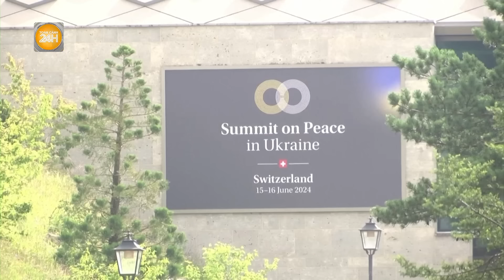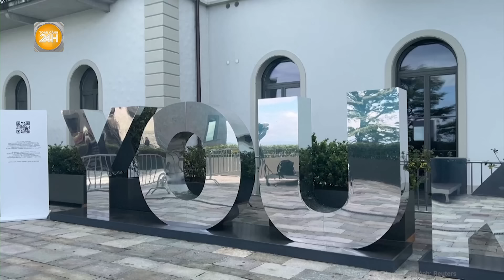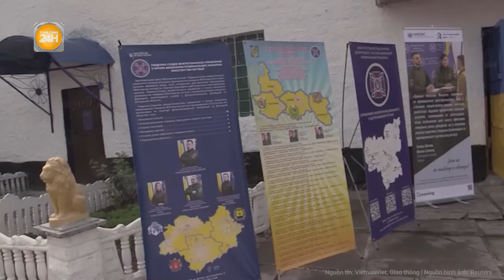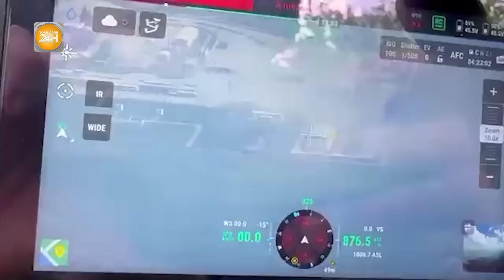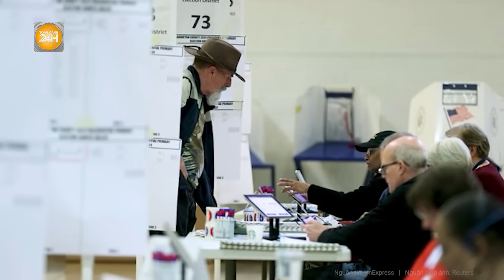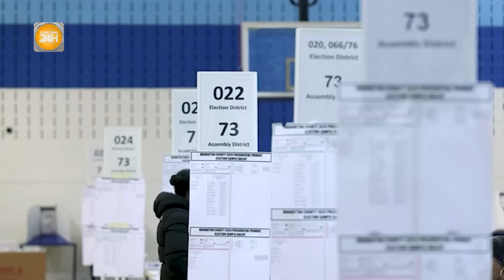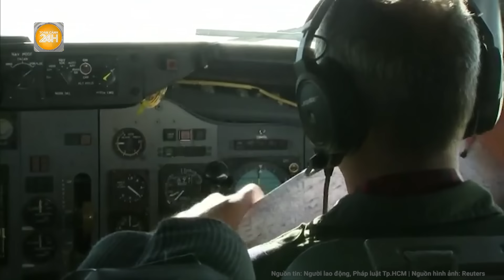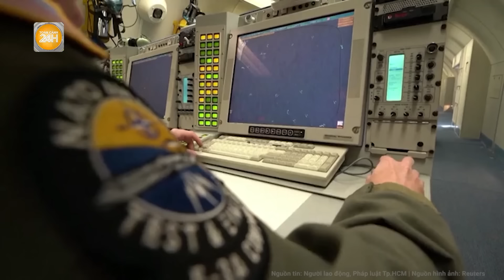Điểm nóng quốc tế: Chuyên gia đánh giá về kết quả hội nghị hoà bình cho Ukraine ở Thụy Sĩ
Toàn cảnh 24h | Điểm nóng quốc tế: Chuyên gia đánh giá về kết quả hội nghị hoà bình cho Ukraine ở Thụy Sĩ
- Chuyên gia đánh giá về kết quả hội nghị hoà bình cho Ukraine ở Thụy Sĩ
- Vì sao Ấn Độ không ký tuyên bố chung của hội nghị hòa bình Ukraine?
- Hàng nghìn tù nhân Ukraine đăng ký tham gia chiến đấu
- Các đồng minh châu  u ép Mỹ nới lỏng hạn chế sử dụng vũ khí cho Ukraine
- Ukraine bất chấp tìm mọi cách giải quyết tình trạng thiếu vũ khí